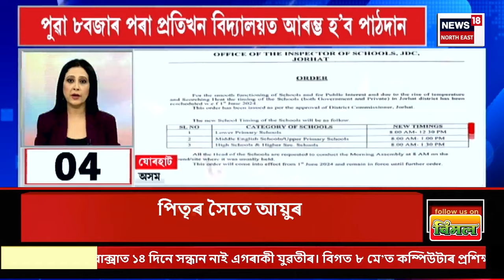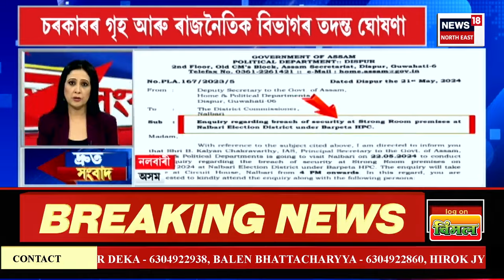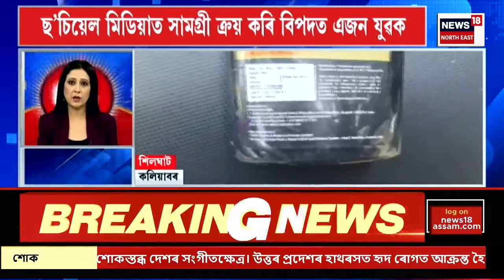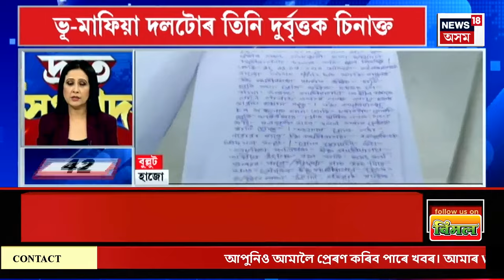SPEED NEWS | দ্ৰুত সংবাদ । বাৰিষা অহাৰ আগে আগে নলা-নৰ্দমা সমূহৰ কাম সম্পূৰ্ণ কৰিবলৈ আঢ়ৈ মাহৰ ডেডলাইন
00.00| Intro
00.12 | এজাক বৰষুণ আহিলেই কৃত্ৰিম বানত ডুব যাব অমিল নগৰ